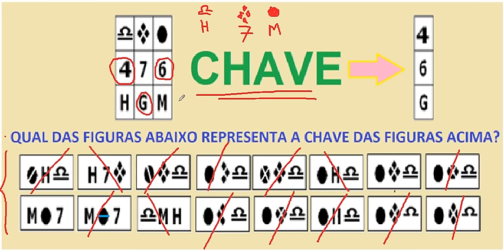Curso de Raciocínio Lógico Teste Psicotécnico abstrato Concentração Detran concursos Figuras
VídeoAula do Curso de Raciocínio Lógico – Exame ou Teste Psicotécnico ou psicológico de Raciocínio abstrato para Detran e concursos e testes de admissão em empresas – Teste de Concentração – Teste de Raven ou Exame ou Teste das Matrizes Progressivas – Figuras geométricas planas ou bidimensionais e espaciais ou tridimensionais. Test de Raven resuelto completo solucionado.
Teste de concentração. Chave de resposta.
QUAL DAS FIGURAS ABAIXO REPRESENTA A CHAVE DAS FIGURAS ACIMA?

Curso de Raciocínio Lógico Teste Psicotécnico Detran e concursos Raciocínio abstrato Figuras Teste de Raven Matrizes progressivas.
Curso de Raciocínio Lógico Teste Psicotécnico Concentração Detran e concursos Raciocínio abstrato Figuras.
Curso Completo de Raciocínio Lógico, Quantitativo, Argumentativo,Crítico para Concursos, Exame nacional do Ensino Médio,Enem, Vestibulares, Departamento Estadual de Trânsito,Detran,Habilidade inteligência visual e espacial,inteligência visual,inteligência espacial,vísuoespacial,visuo-espacial,habilidade espacial,habilidade visual,
Questão comentada ou problema resolvido de raciocínio lógico abstrato.
Aula de raciocínio.
Raciocínio Abstrato – Bateria de Provas de Raciocínio BPR - Este tipo de teste mede ou mensura a capacidade de o candidato estabelecer ou fixar relações abstratas em situações inusitadas ou novas, para as quais se possui pouco ou nenhum conhecimento anteriormente aprendido. Trata-se de entender qual a transformação efetuada em uma figura e a utilizar em outra figura apresentada. Do mesmo modo que era necessário, no teste ou exame de raciocínio verbal, entender qual a conexão ou relação entre as palavras, neste teste de raciocínio abstrato é necessário compreender a relação entre as figuras. Veja a explicação na resolução comentada.